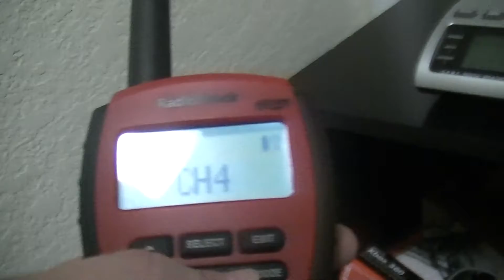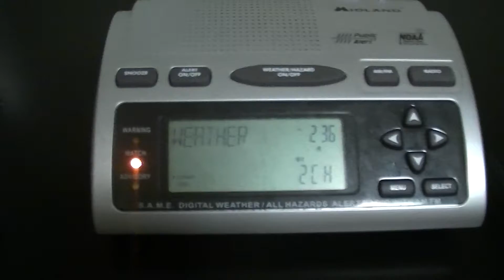Tornado Watch #155 on 2 Stations (EAS #1051-1052)